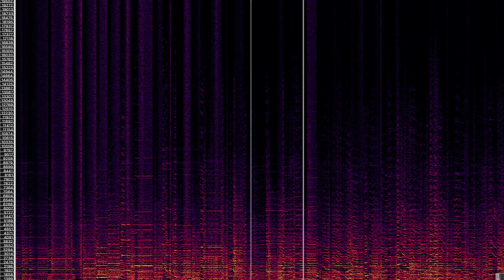Ether Mimicry for Electric Guitar, Saxophone, Voice, and Live Processing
Joseph Norman - Electric Guitar and Voice
Jonathan Wilson - Saxophone and Live Processing

This piece makes use of fragmented imitative figurations that sometimes implement vocalizations within the composite texture. The structure evolves organically between guitar and saxophone as musical ideas blend and morph with live reactivity.